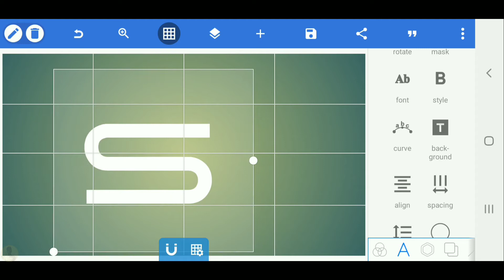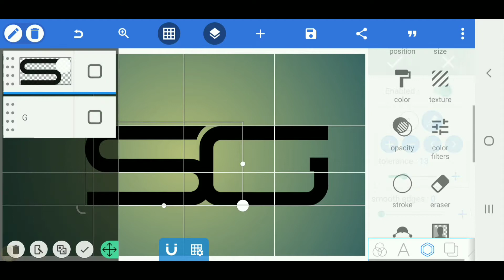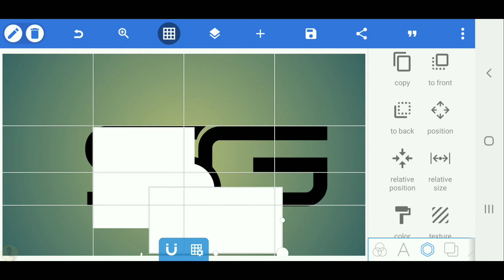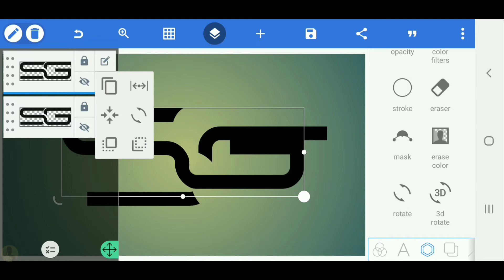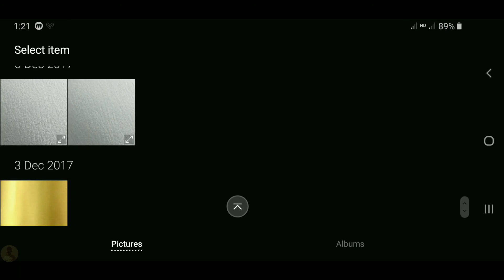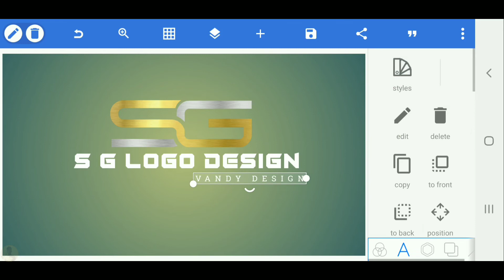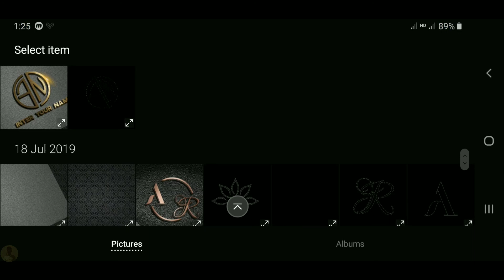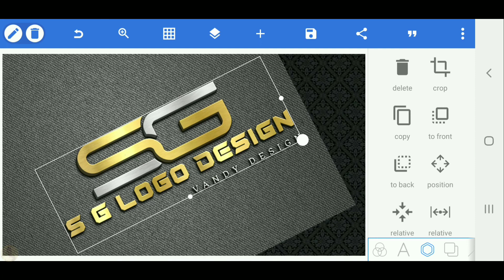S G professional logo design on pixellab[Vandy Design]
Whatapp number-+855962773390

MORE VIDEOS LOGO